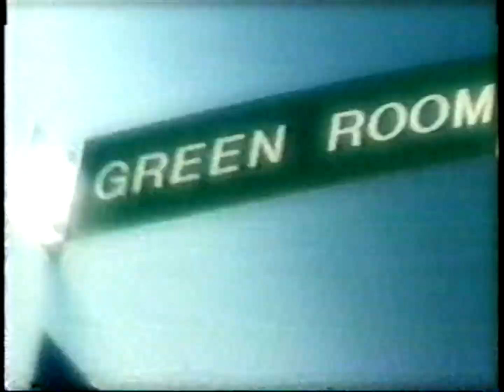Disney 411: Raven's Day